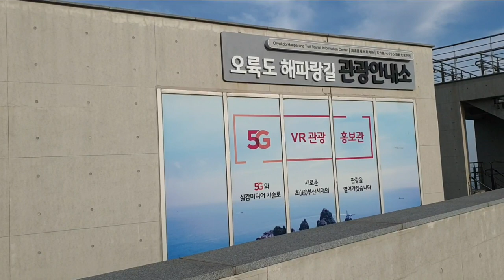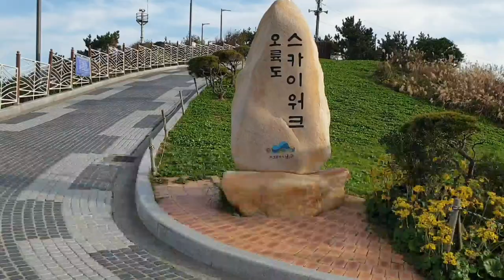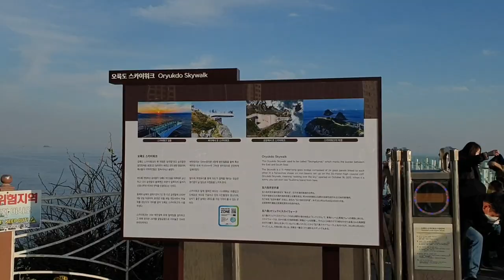아름다운 섬 오륙도 스카이워크와 해파랑 길